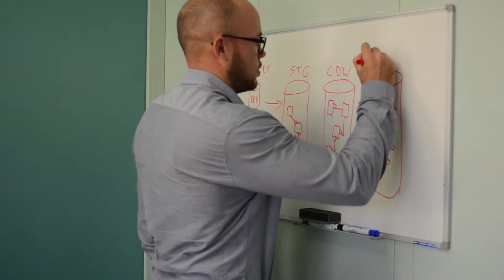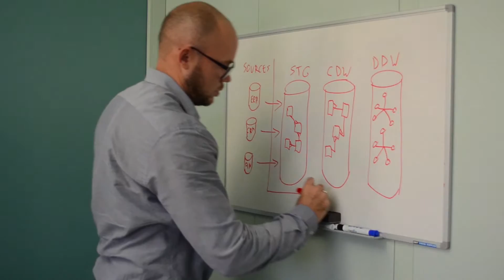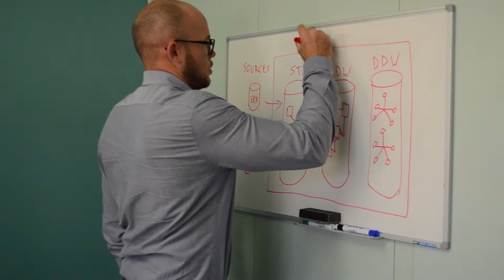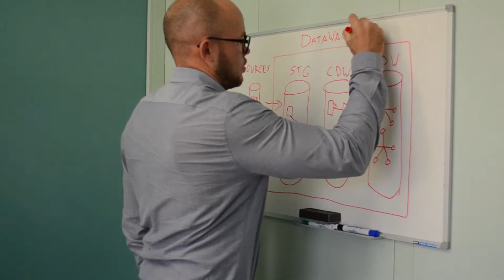Vacancy: Business Intelligence Specialist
Business Intelligence is the key to making the right decisions, as it joins data, technology and analytics to help businesses achieve better results and ultimately success. Nowadays, BI has become an essential part of our projects to help better serve our clients. Our BI specialist Dennis Trapenberg is looking for a talented fellow BI enthusiast to come and join the team. What is it like to work as a BI specialist at BearingPoint Caribbean? Watch the video to find out.